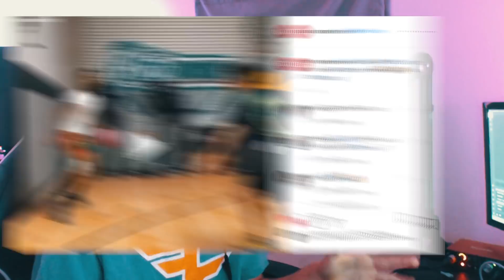Do Clothing Prices Matter? - ($1 Outfit vs $10,000 Outfit Challenge)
Simplistic -
 Today a YouTuber named FlightReacts calls me out, so I CHALLENGE him to an official 1v1.  Then after we do an EXTREME outfit challenge at thrift stores VS designer stores.